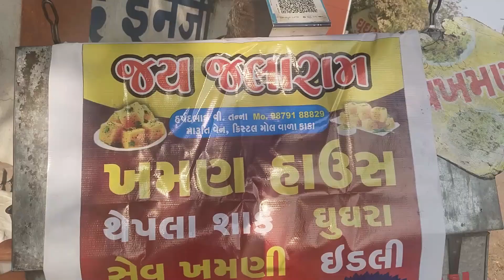63 વર્ષે સ્કૂટર પર રાજકોટ મા નાસ્તો અને જમવાનું વહેચે.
63 વર્ષે સ્કૂટર પર રાજકોટ મા નાસ્તો અને જમવાનું વહેચે.

LOCATION: Jay Jalaram khaman House, crystal mall street, kalavad Road, Rajkot.

INTAGRAM :
DARSHIT MAKWANA

EDITOR:
YASH RAJPURA